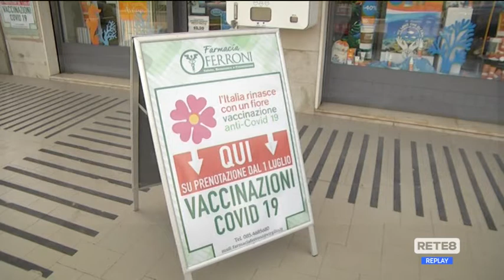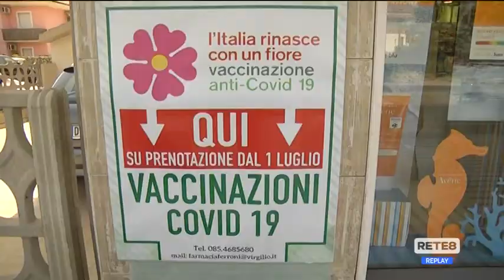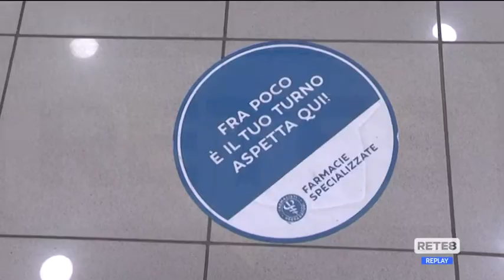Covid - Vaccini e green pass in farmacia